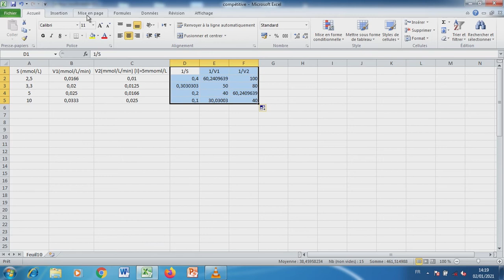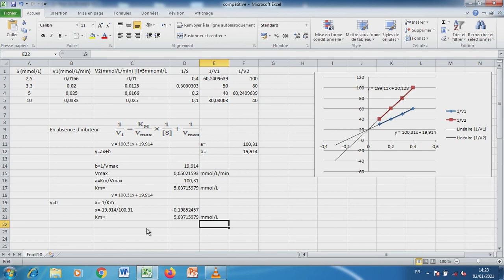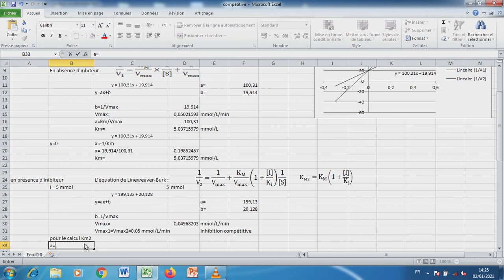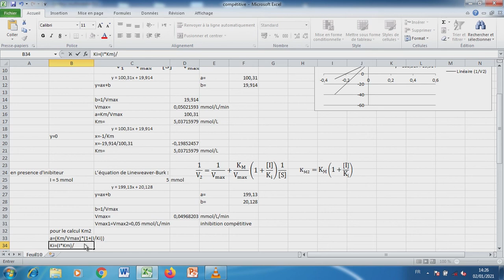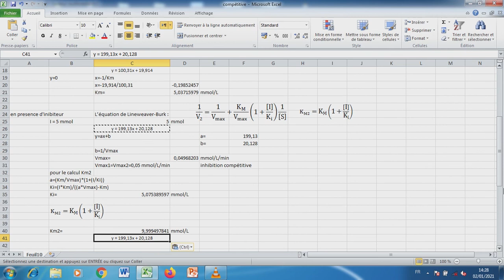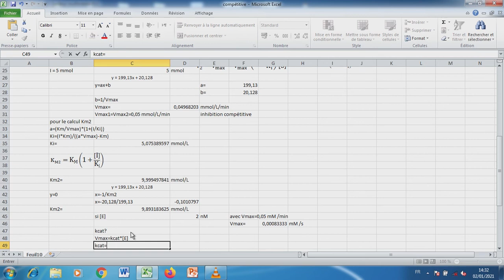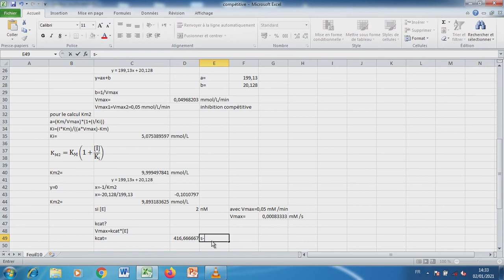Exercice : Inhibition Compétitive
Par : Pr.Miloud SLIMANI